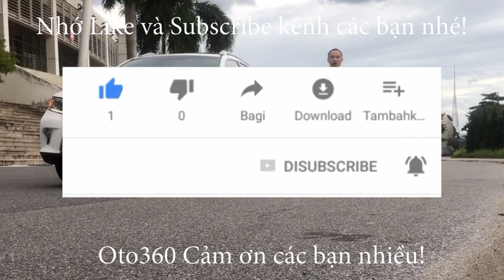Đây là cách mà người ta làm mới đèn xe ô tô, xem thợ ô tô chia sẻ kinh nghiệm [Đánh bóng, phủ Nano]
Trong quá trình sử dụng đèn pha xe ô tô khi ta dùng nó bị nóng, chịu nhiệt độ cao, rồi để ngoài trời mưa, nắng, qua thời gian đã làm cho chiếc đèn pha ô tô của chúng ta bị ố, xỉn màu khiến cho ánh sáng của đèn bị giảm đi và làm cho mất tính thẩm mỹ của chiếc xe.
hôm nay tôi sẽ giới thiệu cho quý vị và các bạn một biện pháp làm mới đèn pha xe ô tô rất đơn giản chỉ cần đánh bóng và phủ lên 1 lớp nano là đèn xe lại trở nên mới ngay.
Thao tác rất nhanh, không cần tháo đèn, giá thành cũng rất rẻ.